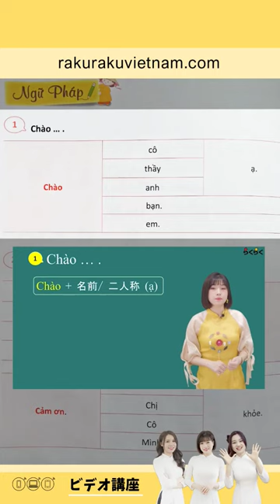文法を勉強しましょう！||らくらくベトナム語